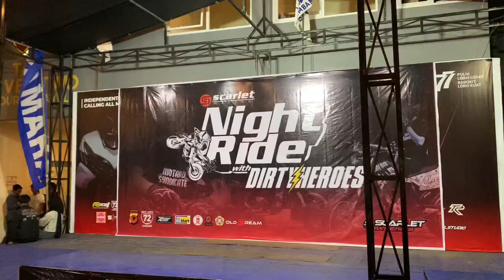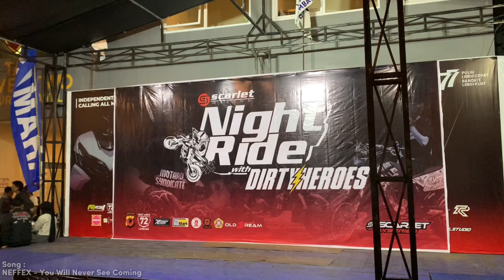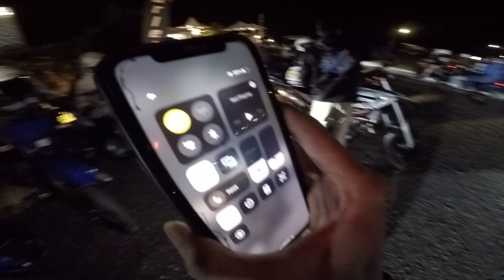GOKIL !! NR TOTAL 1000 SUPERMOTO KE LEMBANG ! ADA KAKAK DJ CANTIK 😍